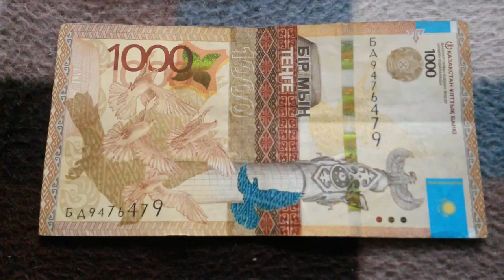БАНКНОТА 1000 ТЕНГЕ № серии БД9476479 на байковой поверхности 16-го Апреля - ДЕНЕЖНЫЙ ПОТОК